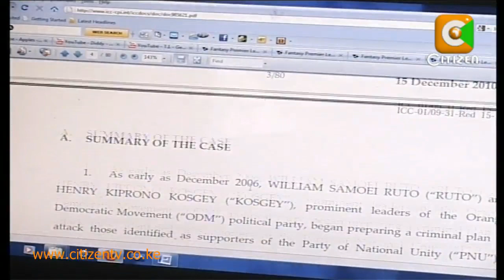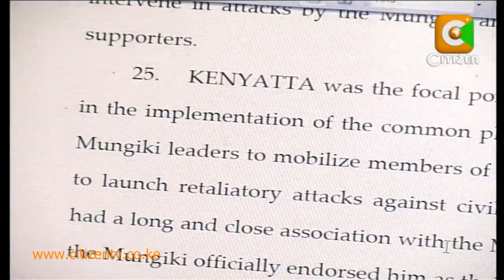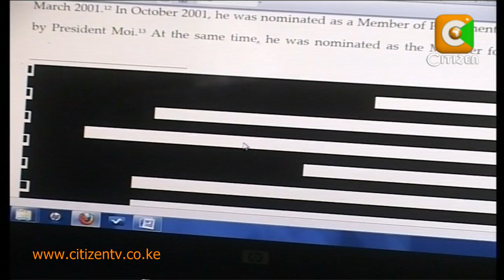Ocampo's Charge Sheet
Ocampo has released more details on the exact charges each of the 6 suspects on his list will face, if the gets the nod from the ICC pre-trial chamber. The ICC prosecutor's charge sheet indicates that Eldoret North MP William Ruto, Industrialisation Minister Henry Kosgei and Kass FM presenter Joshua Sang colluded to execute systematic attacks in the Rift Valley. The other three, Finance Minister Uhuru Kenyatta, Civil Service Head Ambassador Francis Muthaura and Police Commisioner Hussein Ali are accused of conspiring to organise retaliatory attacks. Hussein Mohammed has been sieving through the voluminous charge sheets, and now brings us some of the details.